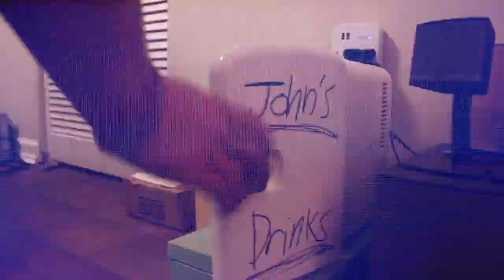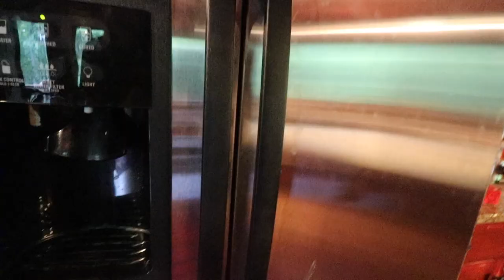I LIED A LITTLE :(